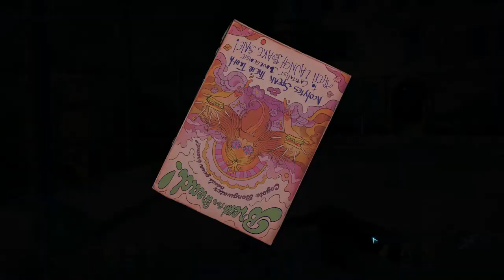We Meet Coyote Bongwater - Destroy All Humans 2 Reprobed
What's Up I Am Playing Destroy All Humans 2 Reprobed And We Meet Coyote Bongwater I Hope You Guy's Enjoyed This Video And Make Sure To Subscribe Hit The Like Button If You Enjoyed :D Thanks For Your Support!

About This Game: Crypto is back with a license to probe. The alien invader returns, groovier than ever. Experience the swinging ‘60s in all its chemical-induced glory and take revenge on the KGB for blowing up your mothership. You’ll have to form alliances with members of the very species you came to enslave.